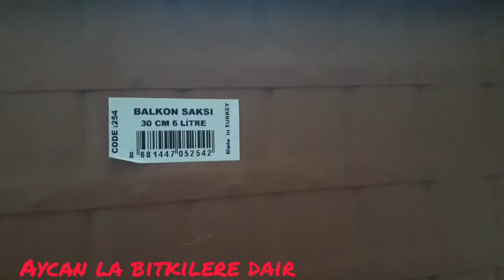ŞOK MARKETTEN ÇİÇEK SAKSISI ALDIM ÇİÇEK SAKSISI ALIRKEN NELERE DİKKAT ETMELİYİZ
İYİ SEYİRLER ARKADAŞLAR